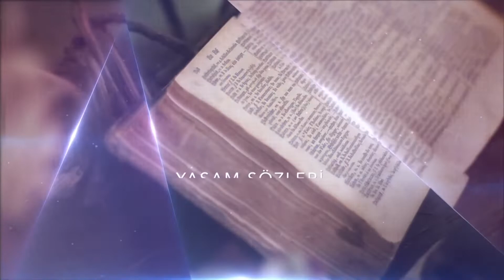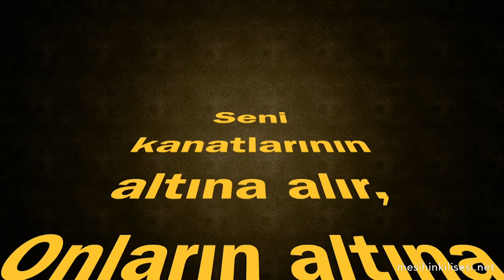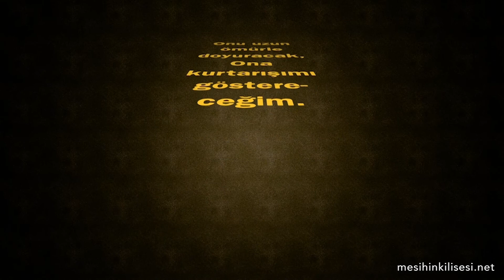23. Yaşam Sözleri - Word of Life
İsmail Serinken ile Yuhanna bölümü çalışması - Yuhanna 14:15-31
A Bible Study program of the book of John with İsmail Serinken - John 14:15-31